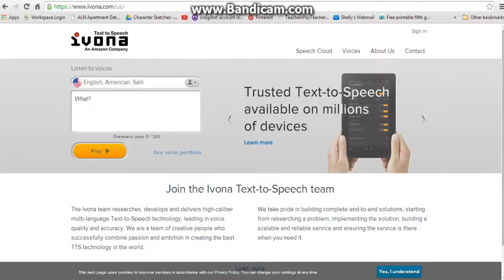IVONA Salli What?